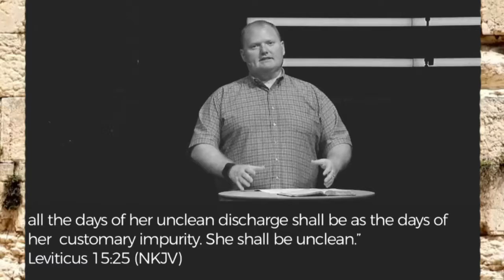Israel - Recap - Week 3